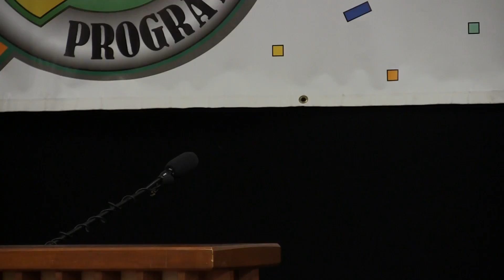Tropicana Speech 2012 6th grade Part 2